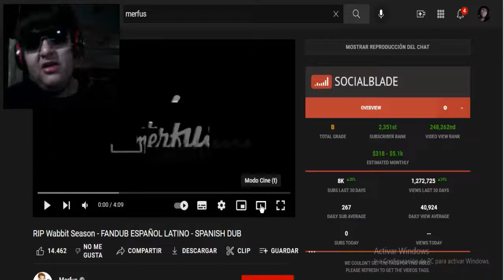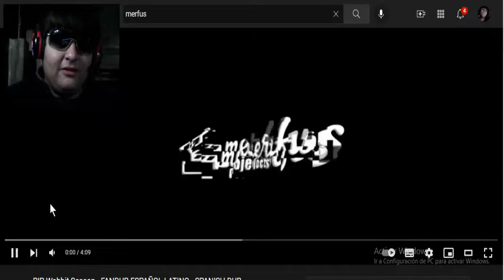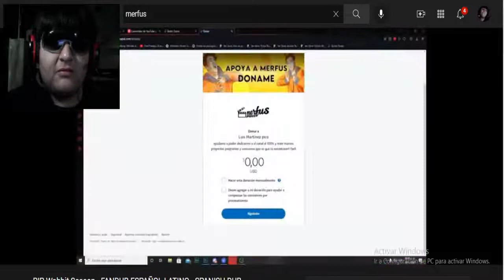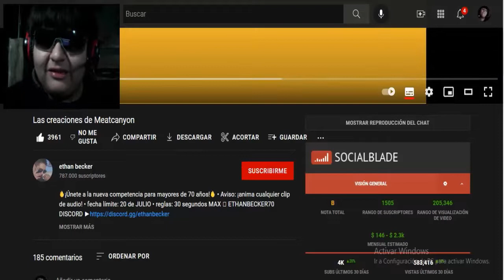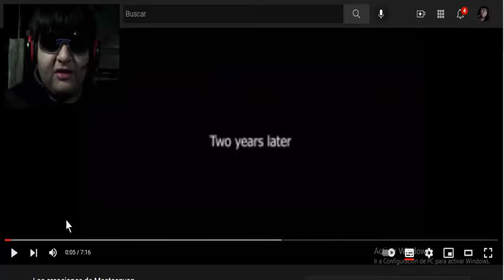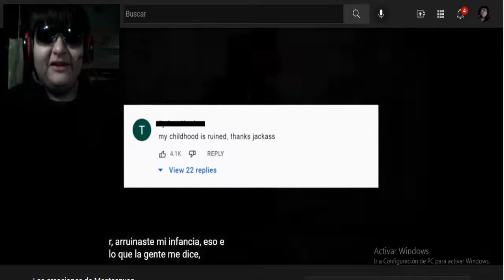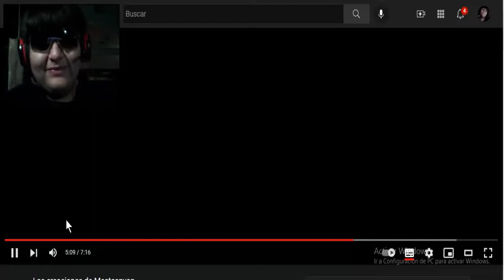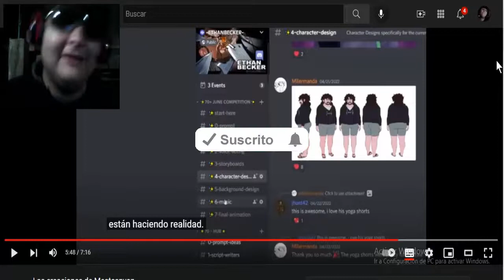SE REVELARON!!! LAS CREACIONES DE MEATCANYON - VIDEO REACCIÓN